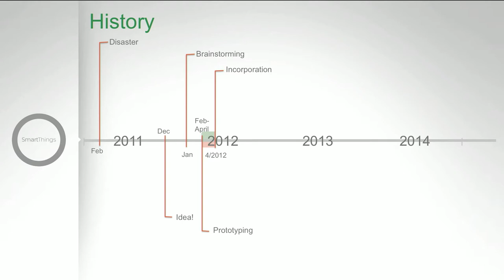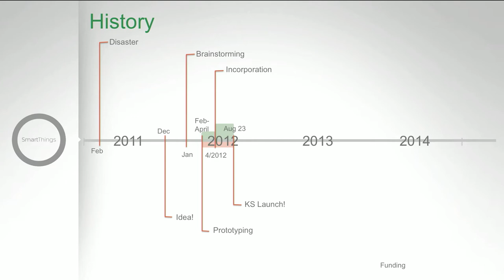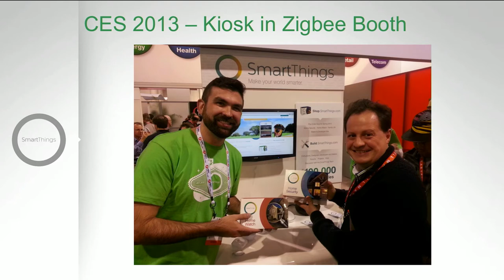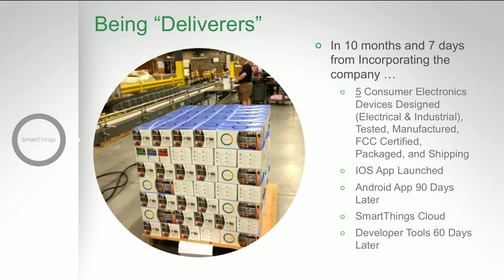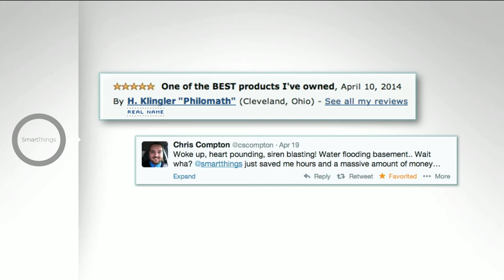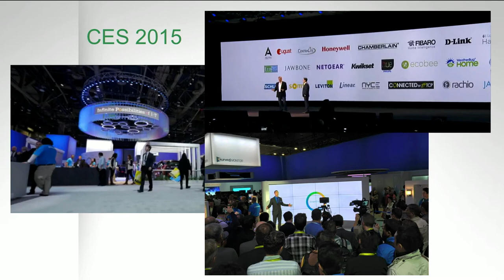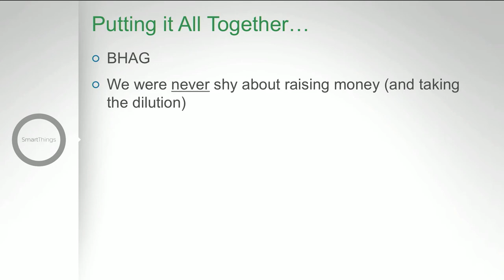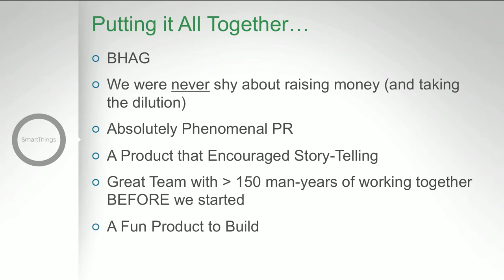The Power of Openness - How SmartThings Grew from Kickstarter to a Leading Platform | Jeff Hagin